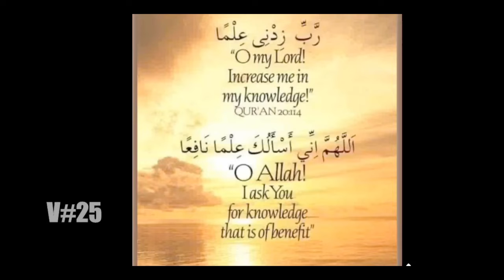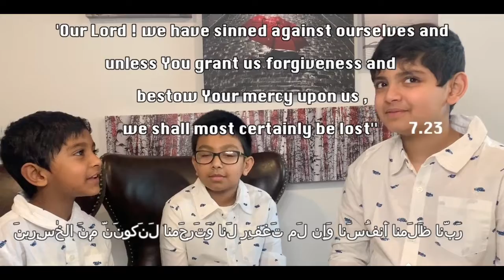Islamic Knowledge Q & A#2 with our special guest Adib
I hope, this video will help for children to increase their basic Islamic knowledge which is very important to know.
If you have any questions or ideas , please don't hesitate  to share with us.